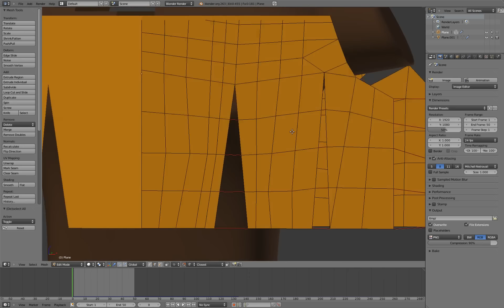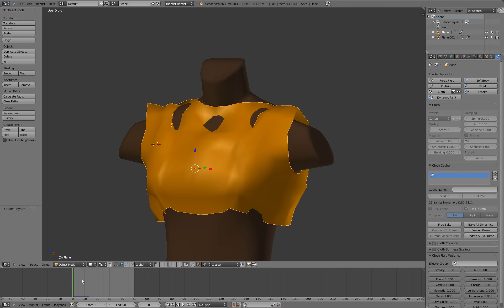Blender: Sewing clothing together from a pattern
after coming from 3DSMAX to Blender I've been missing the Garment Maker feature so I attempted to add it to Blender. Here is my first attempt at it which involved a 3 line patch.
Using loose edges marked as seams to pull fabric together.
Attempt at sewing a bunka sloper pattern together around a dressform.
Needs a bit more tweaking as you can see from the cloth passing through the dressform...